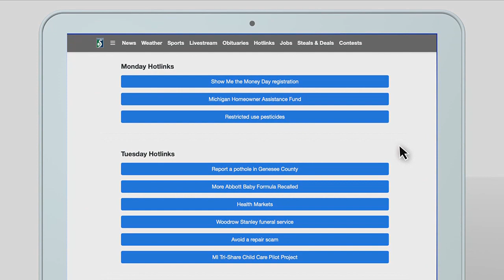National Sexual Assault Awareness Month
Learn more about National Sexual Assault Awareness Month.